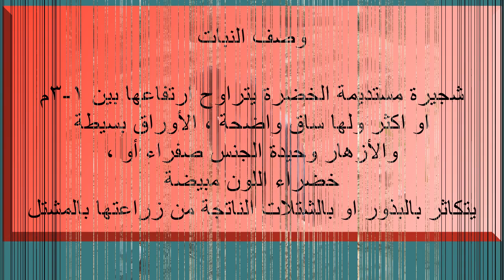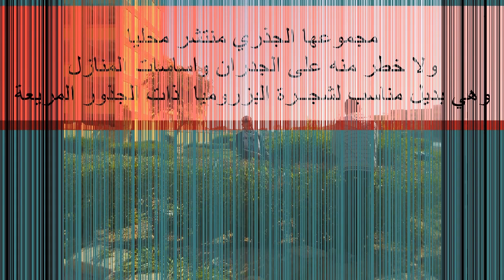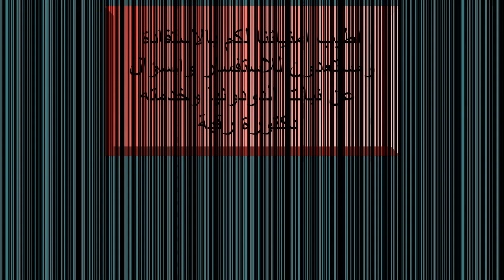نبات الديدونيا dodonea viscosa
كل شيء عن نبات الديدونيا / زراعة واكثار الدودونيا . قص وتشكيل الدودونيا / اسيجة الدودونيا / بذور الدودونيا / استخدامات اخري للدودونيا
الدودونيا (Dodonaea) هي شجيرة مستديمة الخضرة قد يصل ارتفاعها إلى 4 متر ليس لأزهار النبات أي قيمة تزيينية ويزرع لغرض تسوير وشجرة مستديمة الخضرة قائمة النمو يتراوح إرتفاعها بين ( 5 - 10 ) م كثيرة التفريع ولها ساق رمادية اللون مسودة أفرعها إبرية بيضاء مخضرة ، ولها أوراق جالسة صغيرة حرشفية ، والأزهار بنفسجية عنقودية في نهاية الأفرع تنتج في الصيف ، والثمار لها بذور ناعمة صغيرة تتطاير مع الرياح ، والجذور منتشرة لمسافة محدودة ، ومعدل نموها سريع جداً وهى تتبع العائلة الأثلية وتتحمل القص والتشكيل .تحديد الحدائق أو كأشجار مستقلة تقلم بالشكل المرغوب لقابليتها الجيدة للتشكيل حسب الرغبة
يستخدم للزينة في الحدائق خاصة ذات التربة المالحة أو التي تروى بالمياه المالحة وكذلك في الشوارع والمنتزهات .
كما تستخدم في تثبيت الكثبان الرملية وللحماية كأسيجة حول الحدائق والمزارع وكمصدات للرياح أو الأحزمة الخضراء حول المدن ..

All about Dedonia / Dodonia. Cutting and forming dodonia / dodonia fences / dodonia seeds / other uses of dodonia
Dodonaea is a evergreen shrub that may reach a height of 4 meters. The plant flowers have no ornamental value and are cultivated for the purpose of fencing and an evergreen tree whose growth ranges between (5 - 10) m high branching and has a gray stalk with a blackish-green stems with branches, and it has The leaves are small, scaly leaves, and cluster violet flowers at the end of the branches are produced in the summer, the fruits have small soft seeds that fly with the winds, the roots are spread over a limited distance, and their growth rate is very fast and they follow the family and bear the cutting and shaping. Identification of gardens or as separate trees pruned in the desired form for their usability Good for shaping as desired
It is used for decoration in gardens especially with salty soils or irrigated with salt water, as well as in streets and parks.
It is also used to install sand dunes and for protection as fences around gardens and farms, and as windbreaks or green belts around cities.